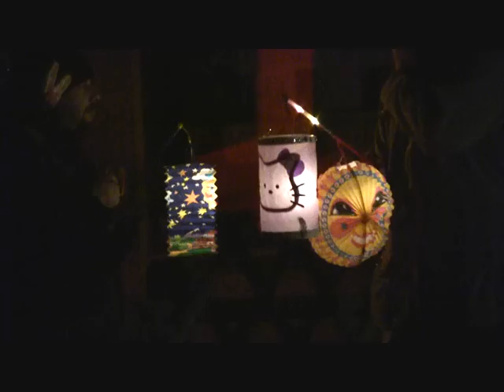Laternen - Umzug : St. Martinus / Himmelsthür 2010 ( Hildesheim )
Aufnahmen  vom  Martins - Umzug  der  St.  Martinus - Gemeinde  in
Himmelsthür  ( Hildesheim / West ) ; mit  einem Reiter  der  den  heiligen  Martin  von  Tours  verkörpert  .
Und  mit  einigen schönen , bunten  Laternen  ...